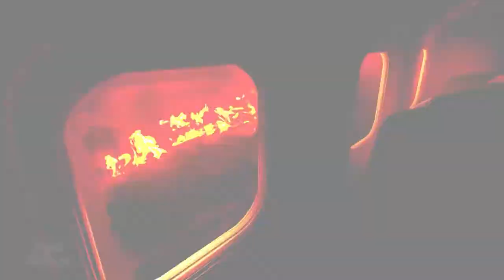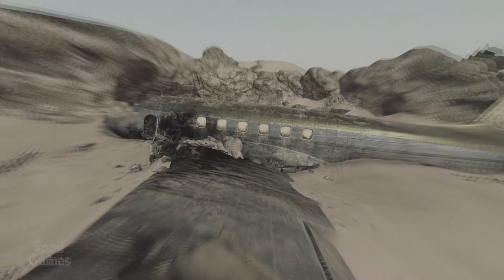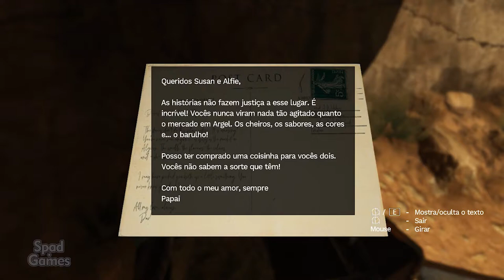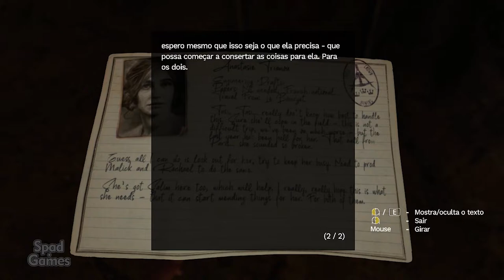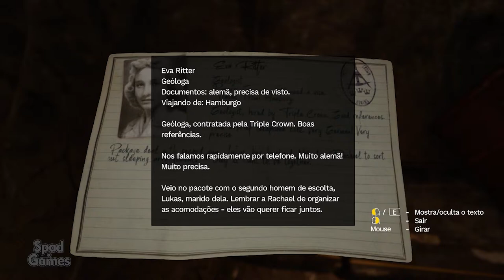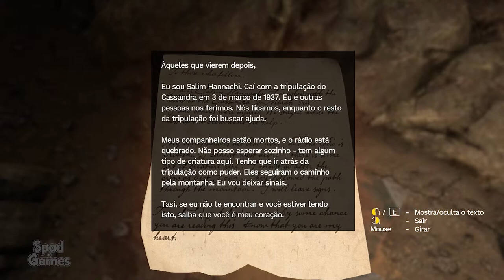AMNESIA: Rebirth (Início de Gameplay em Português)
Amnesia: Rebirth, uma nova descida para a escuridão dos criadores da icônica série Amnesia. Uma jornada angustiante pela desolação e desespero, explorando os limites da resistência humana.

TÍTULO: Amnesia: Rebirth
GÊNERO: Aventura, Indie
DESENVOLVEDOR: Frictional Games
DISTRIBUIDORA: Frictional Games
DATA DE LANÇAMENTO: 20/out/2020